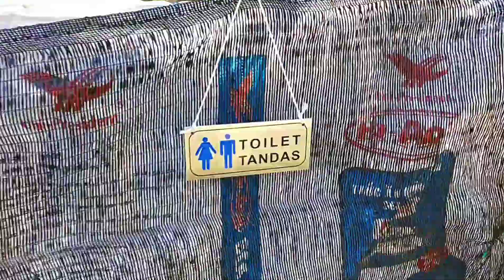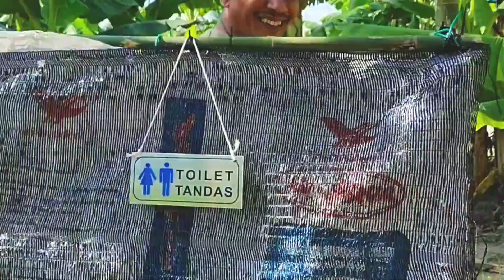Perlu tandas di kebun?? Lihat solusi ini..!!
Pekebun biasanya berada di kebun dalam masa yang panjang. Kadang-kadang membawa keluarga ke kebun. Bagi kebun yang jauh dari rumah perlu ada tandas. Video ini memaparkan cara membuat tandas yang paling mudah. Keperluan tandas ini nampak simple tetapi sangat penting.